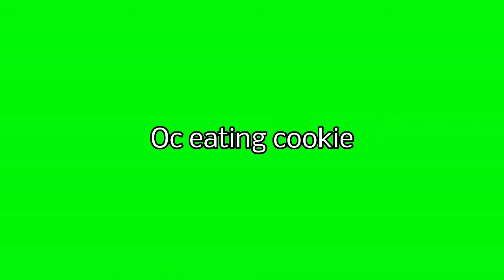melzchristmasspecial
❗If you want to repost or put my stuff in compilations ask my permission please, also if you put one of my vids on a reaction or get inspired by my vids please give credit on desc❗
Characters/persons in the video: c!Mara {she/her/they/them}
Oc's: c!Mara

Characters/persons: None
°☆Social medias☆°

Twitter: ▪︎Mara U▪︎ [I post drawings and stuff]